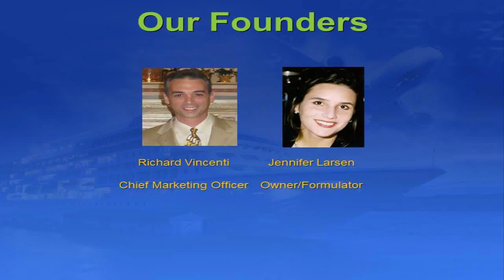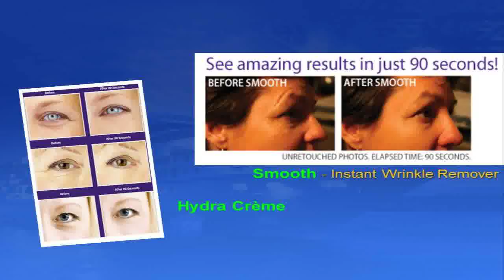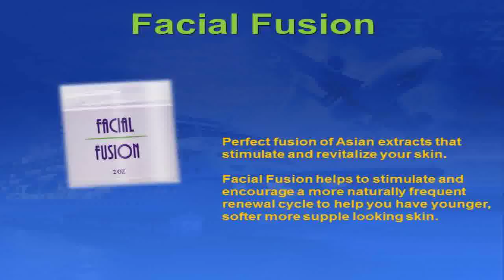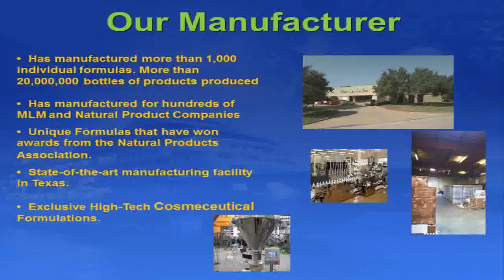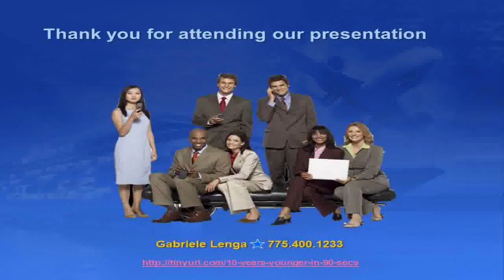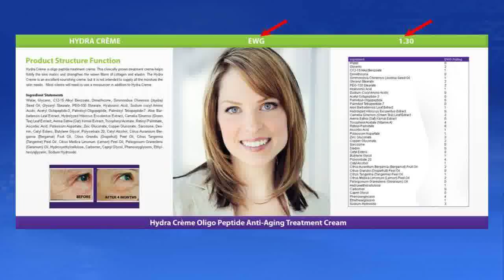Skin Care ProductAnti Wrinkle LotionSkin Specialist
whitening masks{ treatments cream wrinkle spots care reviews skin moisturizers